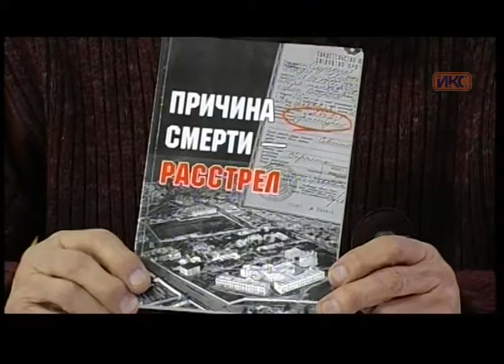В КОНТЕКСТЕ. Эфир от 27.01.2017 (Гельман)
Гость в студии «В контексте»: председатель Совета ветеранов Севастопольской еврейской общины Борис Гельман